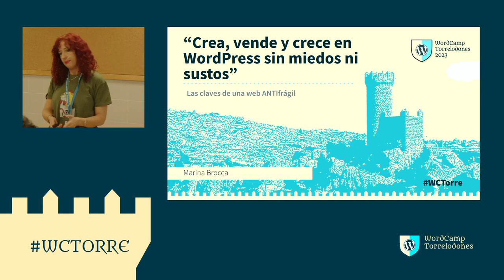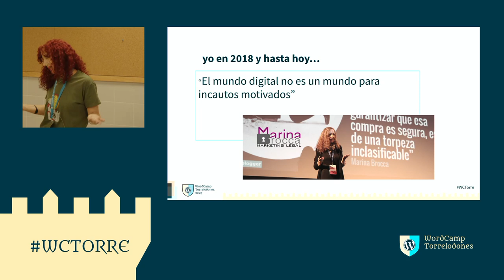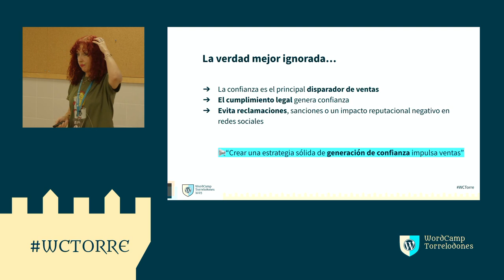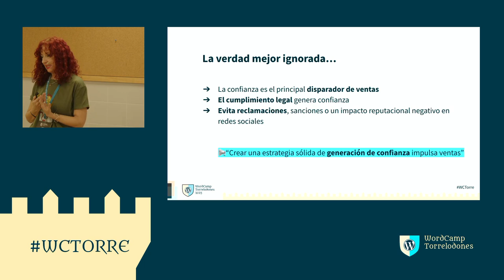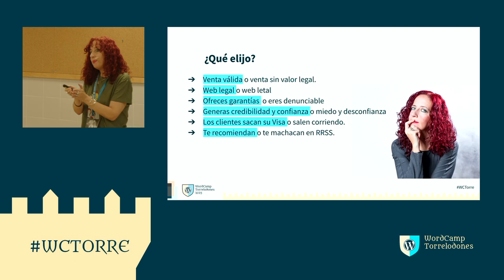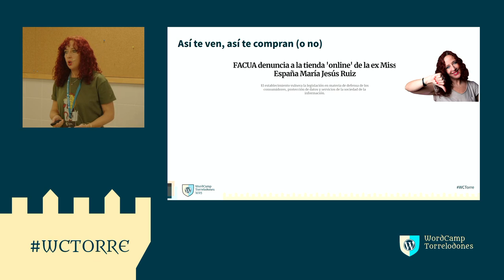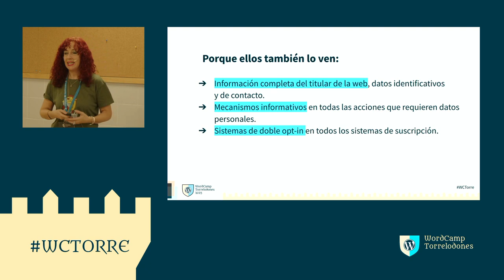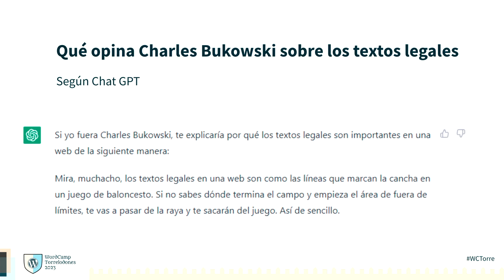Crea, vende y crece en WordPress sin miedo ni sustos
En esta charla se analizarán todos los elementos que permiten crear un entorno online que permitan crear, vender y crecer en WordPress sin riesgos, sin preocupaciones, sin tropiezos, creando páginas que garanticen derechos de usuarios, generen confianza y eviten reclamaciones y denuncias.

Los oyentes conocerán los principales elementos legales y normativos que protegen a los usuarios y a los titulares de una página web.